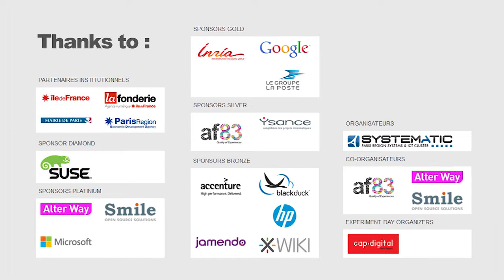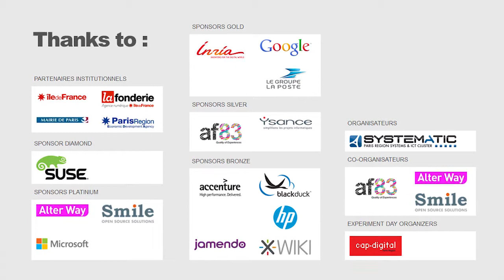Alexis MOUSSINE-POUCHKINE - GOOGLE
Alexis MOUSSINE-POUCHKINE, Developper Relations GOOGLE.

Cette 5ème édition de l'Open World Forum aura lieu du 11 au 13 Octobre prochains à l'Eurosite GeorgesV, 28, Avenue George V - 75008 Paris.

11-13 Octobre 2012
Eurosite GeorgesV
28, Avenue George V
75008 Paris.